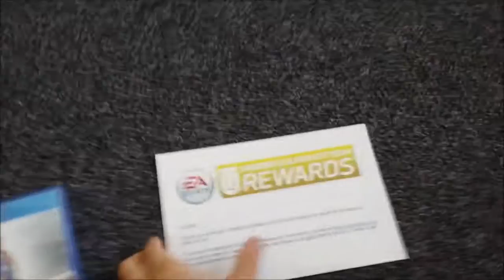I GOT NBA LIVE 16 EARLY!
Shoutout to EA for sending this! If you haven't signed up for mutrewards yet do it now!